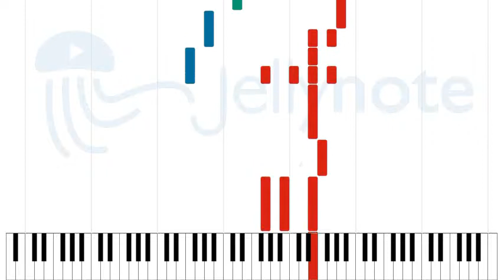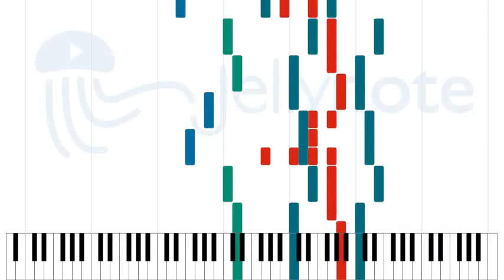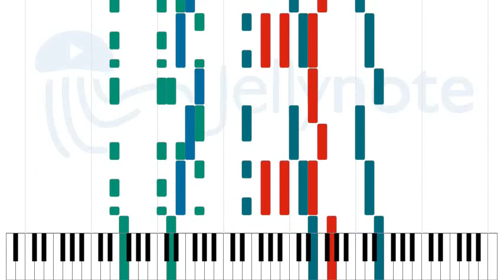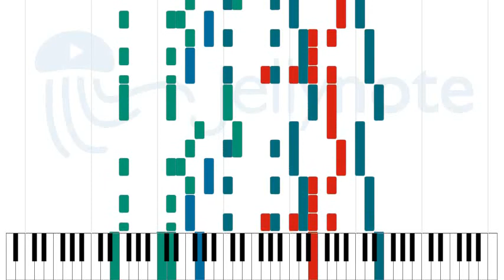The Fall - Mortimer Nova [Sheet Music]